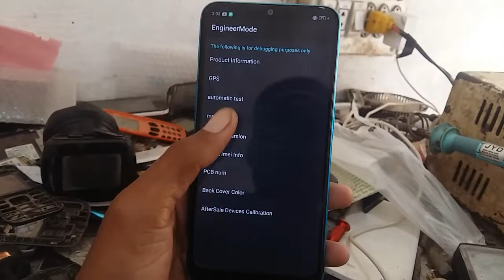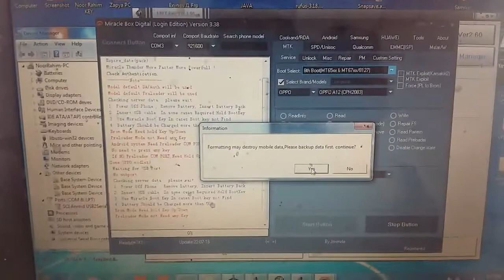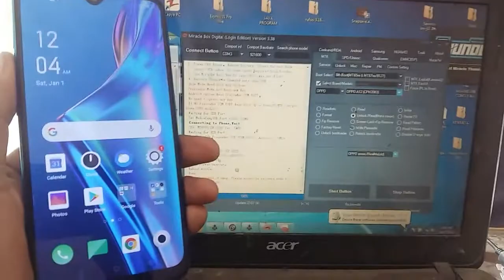Oppo A12 Password Unlock format | Oppo CPH-2083 Pattran Kasay kolai |Oppo A12 Hard Test Not Working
Oppo A12 Password Unlock Miracle Crack say.
Oppo CPH-2083  unlock Mrt
Oppo a12 factory Rest BMB Tool.
Oppo CPH-2083  unlock Tool.
Oppo A12 pattren lock Game over tool say.
Oppo CPH-2083 frp bypass *#813# Code say.
Oppo A12 format with any Tool say.